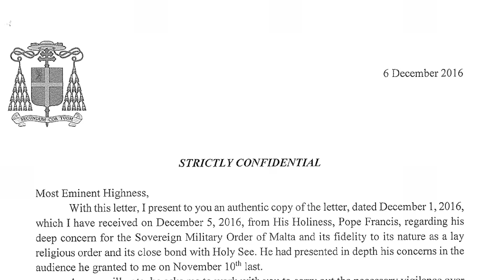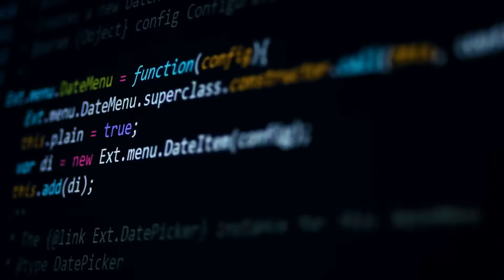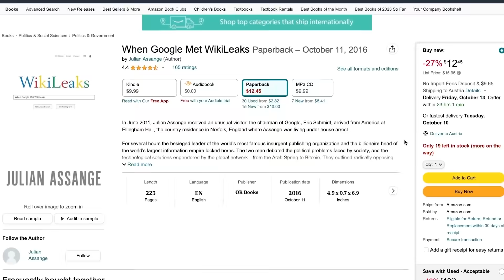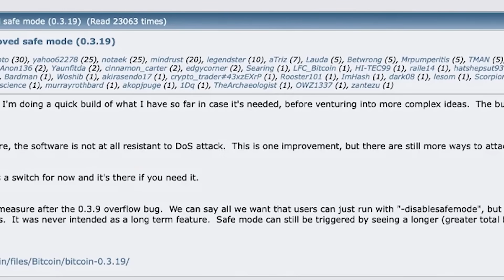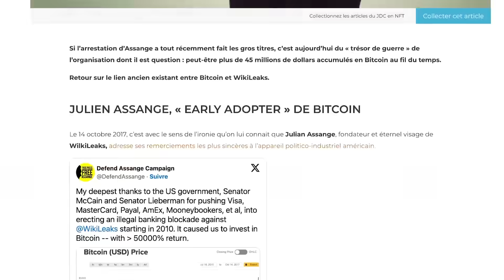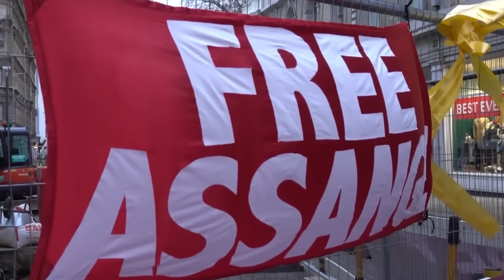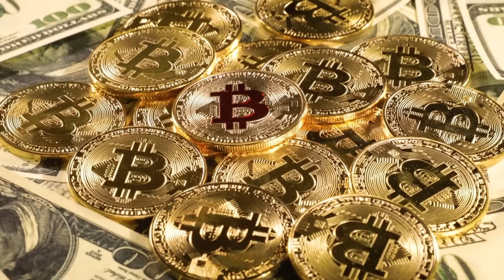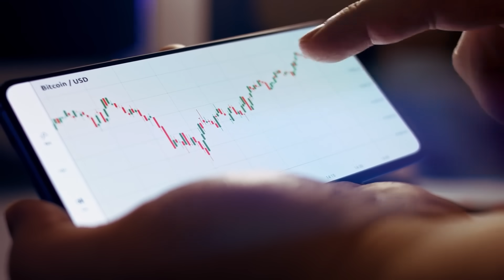La vérité sur Assange & Bitcoin - C'est bien pire que ce que vous imaginez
Dans cette vidéo, nous explorons les liens étroits entre Julian Assange, fondateur de Wikileaks, et la technologie Bitcoin.

Nous retraçons comment les révélations de Wikileaks ont été rendues possibles grâce à l'utilisation novatrice de la cryptographie par Assange, permettant d'authentifier les documents publiés.

Nous voyons également comment Bitcoin a permis le financement de Wikileaks suite à l'embargo bancaire dont le site a fait l'objet à partir de 2010. Le réseau Bitcoin a passé avec succès ce test critique, marquant sa maturité.

Nous évoquons les implications politiques de la cryptographie, théorisées par les cypherpunks et mises en pratique par Assange et Satoshi Nakamoto. Selon eux, la cryptographie est un outil de résistance face aux dérives étatiques.

Enfin, nous retraçons le harcèlement judiciaire dont Julian Assange fait l'objet, l'enfermement et l'isolement qu'il subit depuis plus de 10 ans. Son combat est aussi celui de la liberté d'informer.